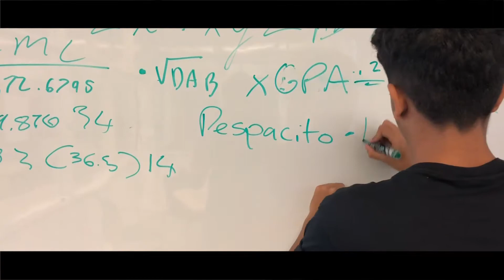Issue # 10 - Failing Science